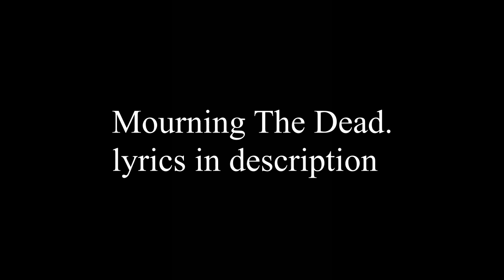mourning the dead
Lyrics: "Come with me tonight, so we can mourn the dead, for they have not gone far.
Although we cannot see, they are here with us, and we are here with them, for they never left. We're mourning the dead, mourning the dead.
I know it seems unfair, i know it seems unjust, but they were there for us, it's time for us to part. We're mourning the dead, we're mourning the dead.
And now the clock is ticking, the chimes they keep on ringing, when the night is dimming, they shan't fade, for when the time will come, we will be with them, forever at peace"